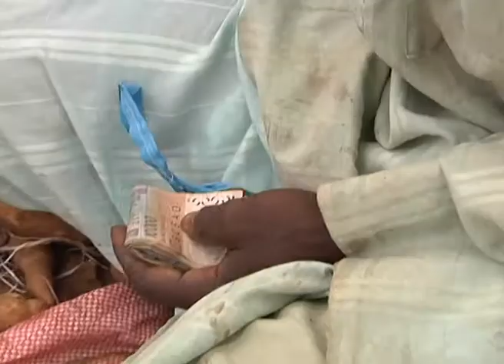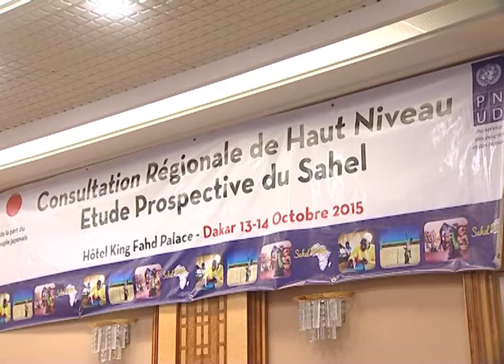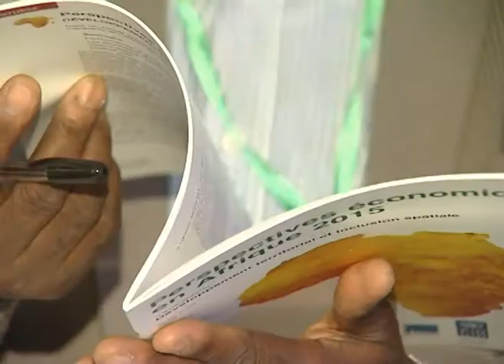Paix et stabilité dans le Sahel : Quelle vision pour l’avenir ?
Consultation de haut niveau pour une Etude Prospective pour le Sahel.